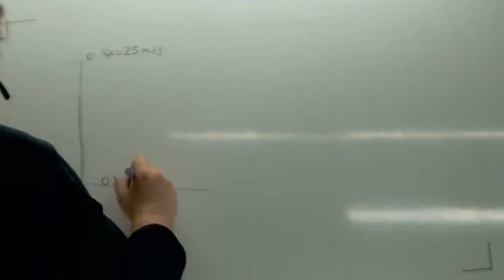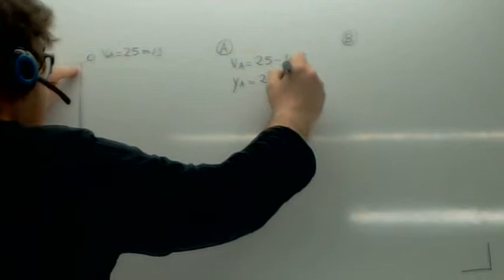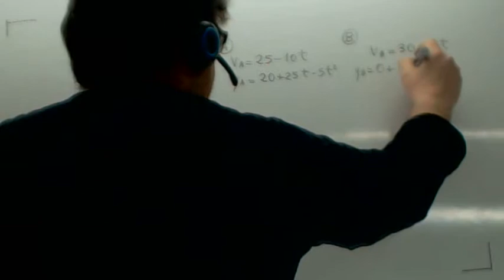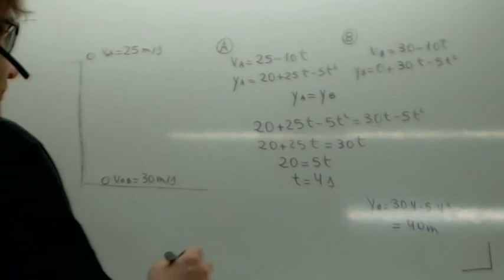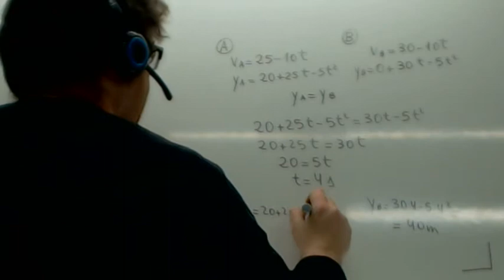Ejercicios de caida libre Usero